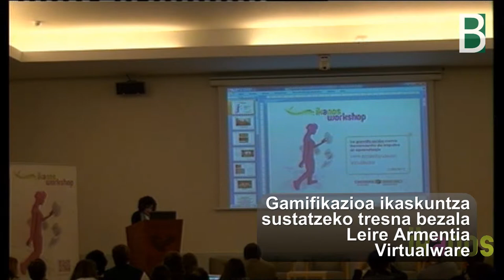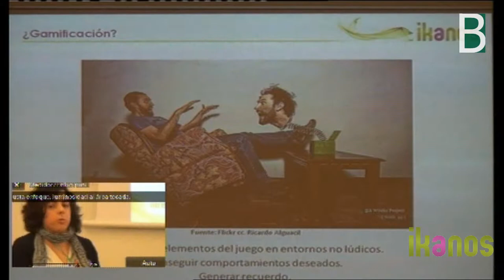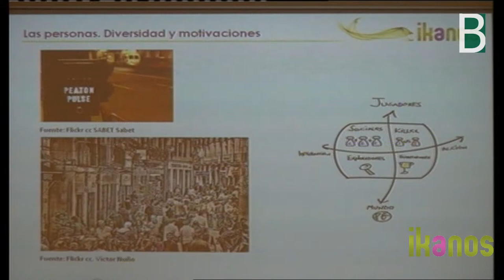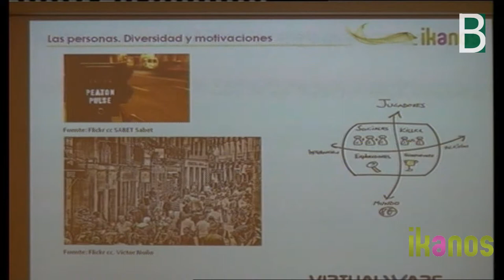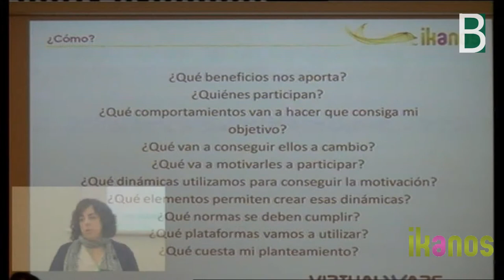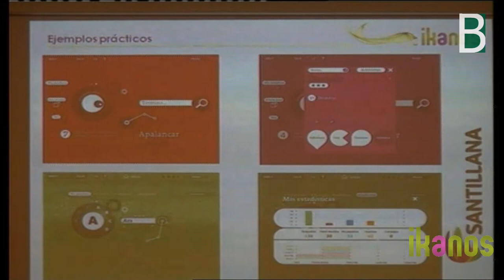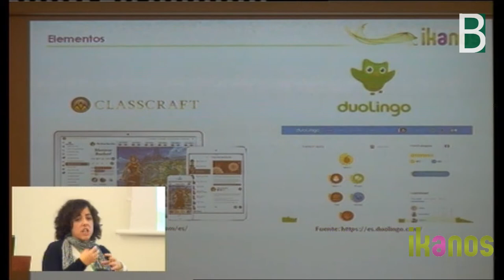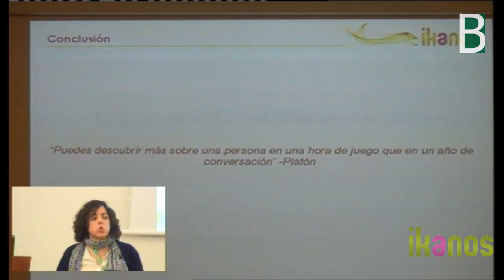Leire Armentia en Ikanos sobre Gamificacion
Leire Armentia de Virtualware en Ikanos habla de La gamificación como herramienta de impulso al aprendizaje - Gamifikazioa ikaskuntza sustatzeko tresna bezala. Material co-producido por el Berritzegune Nagusia